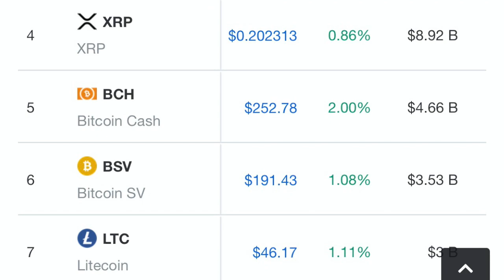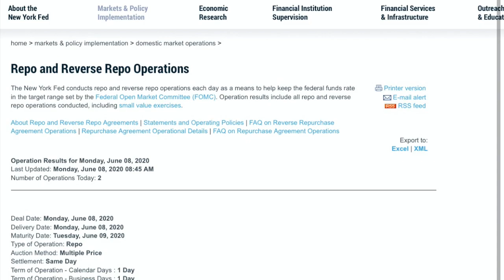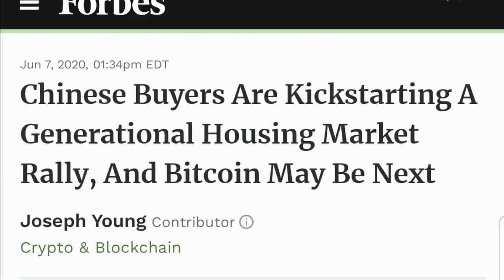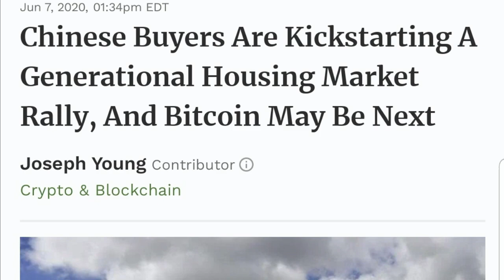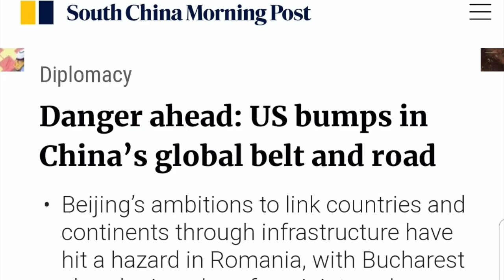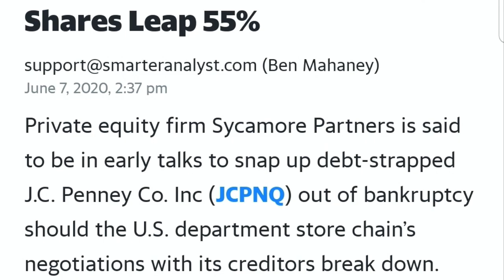FED PUMPING MARKETS WILL GET BITCOIN BACK OVER 10K! BITCOIN DRAGS XRP & ALTCOINS UP!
I go over the Bitcoin and Crypto market fed is ready to pump. China starting to use blockchain